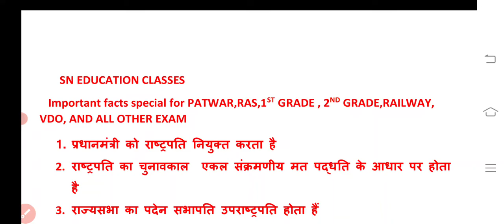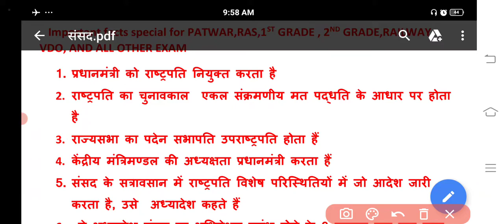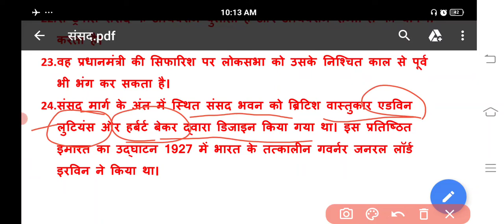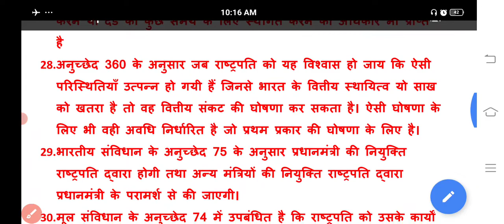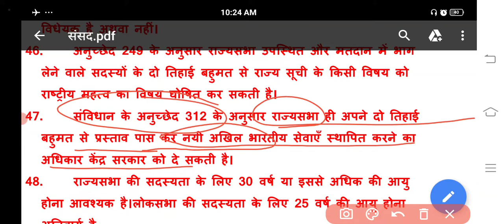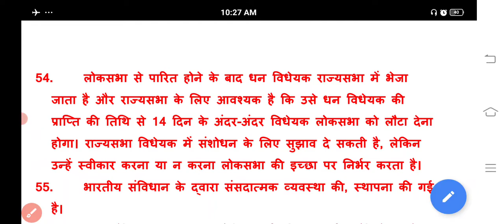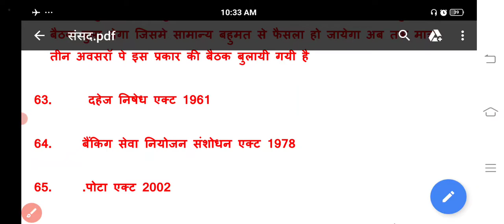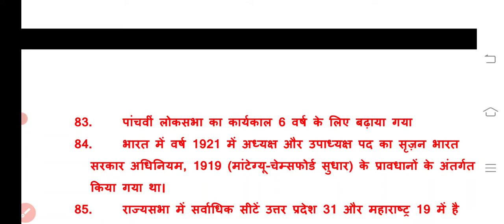राष्ट्रपति , राज्यसभा , लोकसभा || महत्वपूर्ण Facts, polity gk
Hello everyone. Sn education Classes में आपका स्वागत है 🙏🙏🙏🙏

______________📲Contact Us________________

____________⏩ REET SPECIAL ⏪__________

IGNORE IT